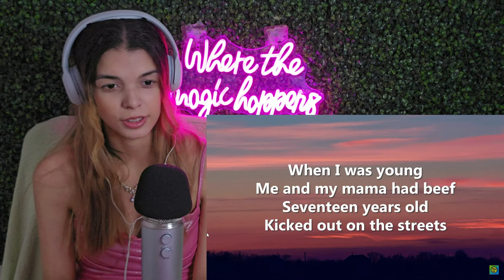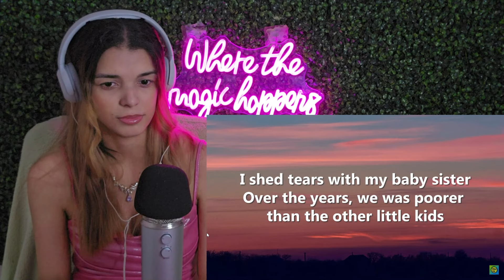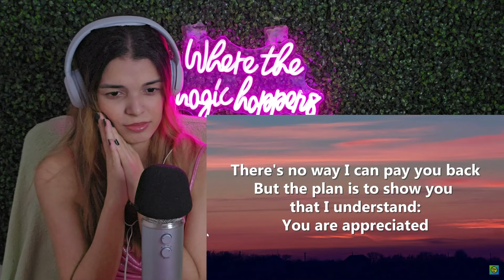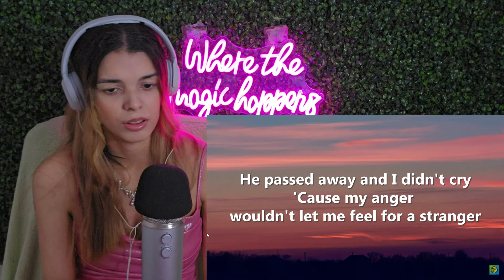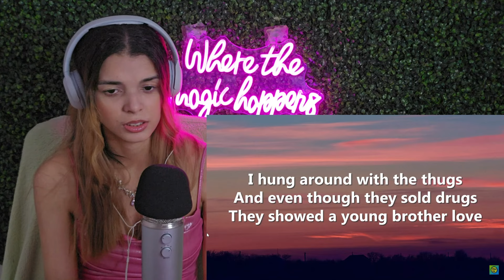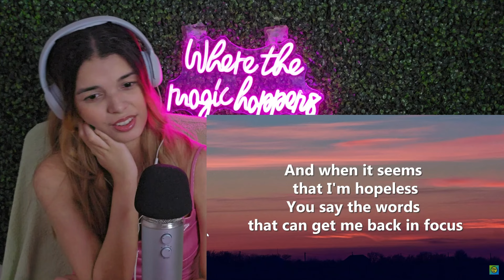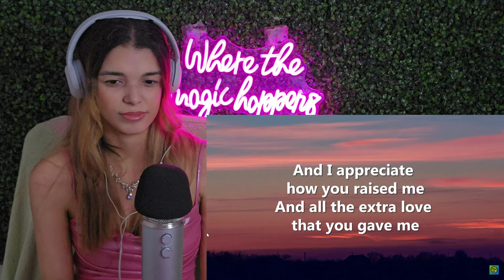First time hearing Tupac "Dear Mama" | REACTION!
First time watching/listening to Tupac
Hey guys i'm Julie, i'm not very much into hip-hop/rap songs but this one was pretty fun, hope u guys enjoyed the video, feel free to reccomend more songs to me.